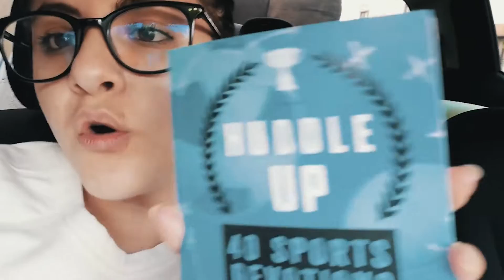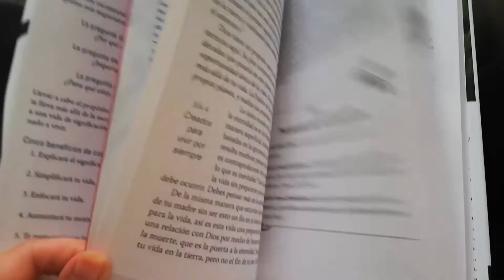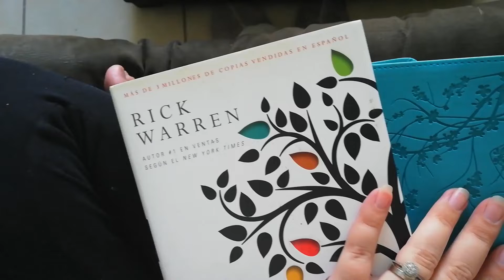PENSÉ QUE ESTABA EMBARAZADA | Stephanie Chávez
Esta semana empece a haber hábitos, pero honestamente... aun no llego al 100 MAS INFO: ⇊

MAS COSAS QUE VER: ⇊